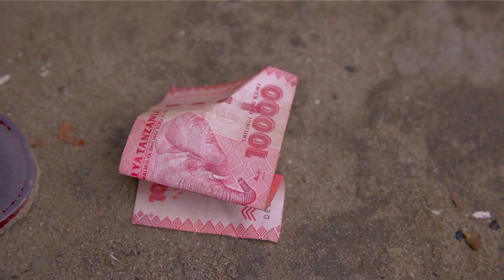Mack Zube | Naogopa Kesho | Official Video